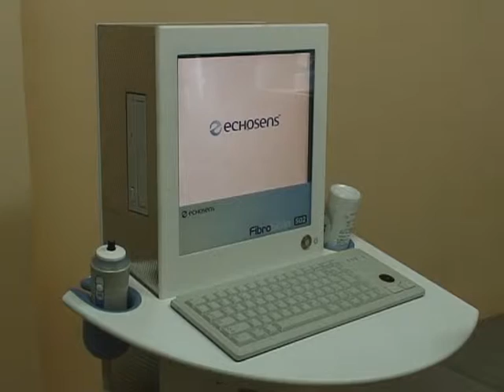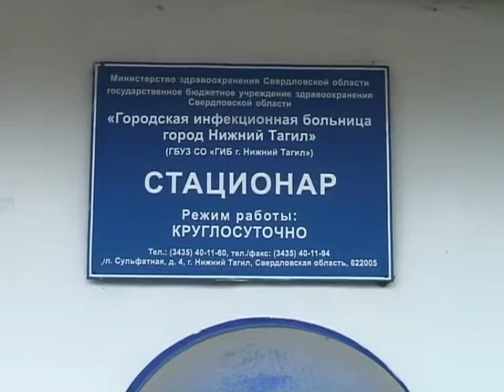Неделя в Тагиле Выпуск от 18 сентября Тагил ТВ